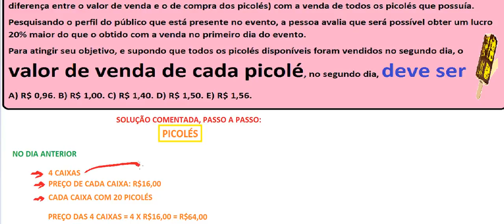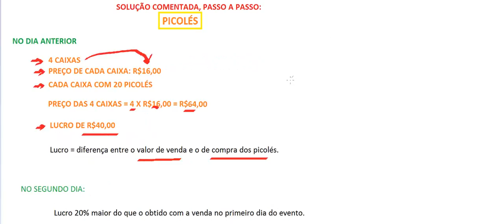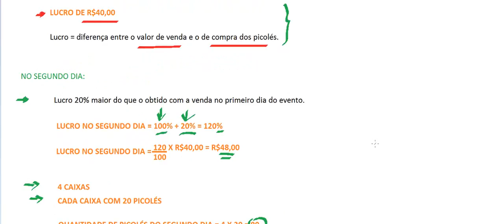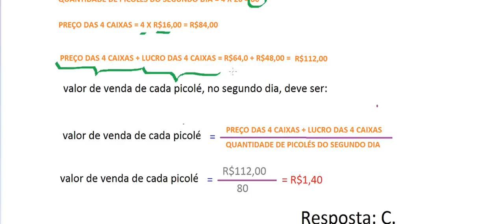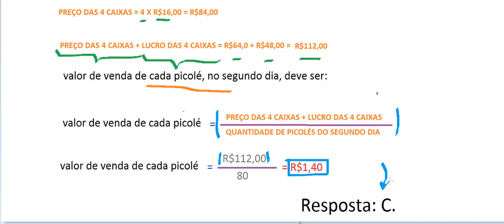CURSO MATEMÁTICA ENEM 2016 QUESTÃO 151 PROVA ROSA RESOLVIDA EXAME NACIONAL ENSINO MÉDIO 1ª aplicação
Correção da 1ª aplicação ou edição, da prova da área de Matemática e suas Tecnologias do EXAME NACIONAL DO ENSINO MÉDIO (ENEM) de 2016, 2º (segundo) dia, Caderno Rosa (número 8) de questões, do Instituto Nacional de Estudos e Pesquisas Educacionais Anísio Teixeira (Inep), do Ministério da Educação (MEC), para ingresso em 2017. Gabarito da questão da prova, realizada em novembro (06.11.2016), que serve para Sistema de Seleção Unificada (Sisu), Programa Universidade para Todos (Prouni) e Fundo de Financiamento Estudantil (Fies). Problema comentado em VídeoAula do Curso de Raciocínio Lógico Matemático RLM.

Gabarito oficial da mesma questão, de acordo com o caderno de questões:
Caderno (cores) Número do Caderno Questão Gabarito (letras)
Amarelo 5 156 C
Cinza 6 171 C
Azul 7 146 C
Rosa 8 151 C

Simulado com exercícios com solução para vestibular, concurso público.

Problema 151 resolvido e comentado, passo a passo: Uma pessoa comercializa picolés. No segundo dia de certo evento ela comprou 4 caixas de picolés, pagando R$ 16,00 a caixa com 20 picolés para revendê-los no evento. No dia anterior, ela havia comprado a mesma quantidade de picolés, pagando a mesma quantia, e obtendo um lucro de R$ 40,00 (obtido exclusivamente pela diferença entre o valor de venda e o de compra dos picolés) com a venda de todos os picolés que possuía.
Pesquisando o perfil do público que está presente no evento, a pessoa avalia que será possível obter um lucro 20% maior do que o obtido com a venda no primeiro dia do evento.
Para atingir seu objetivo, e supondo que todos os picolés disponíveis foram vendidos no segundo dia, o valor de venda de cada picolé, no segundo dia, deve ser
A) R$ 0,96. B) R$ 1,00. C) R$ 1,40. D) R$ 1,50. E) R$ 1,56.

Preço de custo da mercadoria, matemática financeira e comercial, preço de venda do produto, lucro contábil e financeiro, contabilidade de custos, R$, margem de contribuição unitária, markup.

Errata da questão: PREÇO DAS 4 CAIXAS: 4 X R$16,00 = R$64,00.